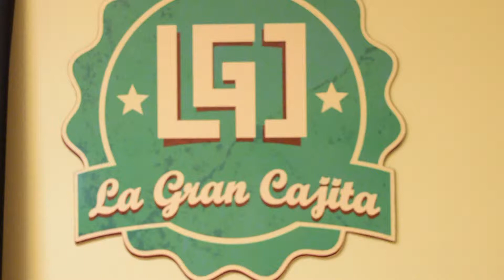TRAILER O B